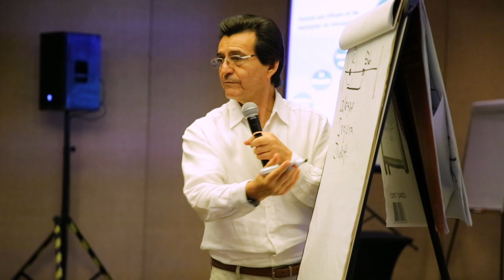José Ángel Gámez “Liderazgo para la Transformación de la Educación” en el estado de Guerrero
Video realizado para un gran conferencista de México el maestro José Ángel Gámez Hernández durante su taller: “Liderazgo para la Transformación de la Educación” en el estado de Guerrero, con personal directivo. Secretaría de Educación Guerrero; Arturo Salgado Urióstegui y Beatriz Alarcón Adame